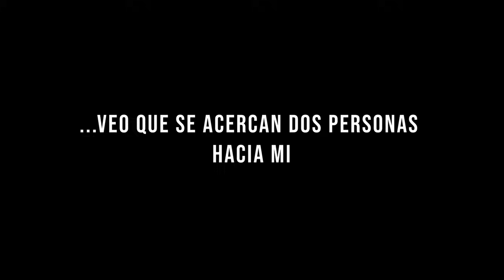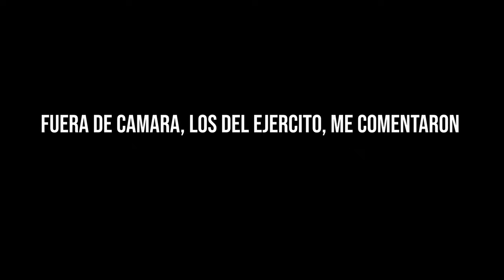POLICIA ANTI-DROGAS me ADVIERTE: "NO ACAMPES ACÁ" | BOLIVIA | Vuelta al mundo en moto | CAP # 08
Ruta del Narcotráfico Parte2: En mi recorrido de la Vuelta al Mundo en moto, después de recorrer el Camino de la Muerte, inicio una nueva aventura que me lleva a recorrer la Ruta25, en este su segundo día me encuentro con dificultades con la policía antidrog4s de Bolivia y la incertidumbre de si podré cruzar un río o no.

Acompañame a ver está aventura.